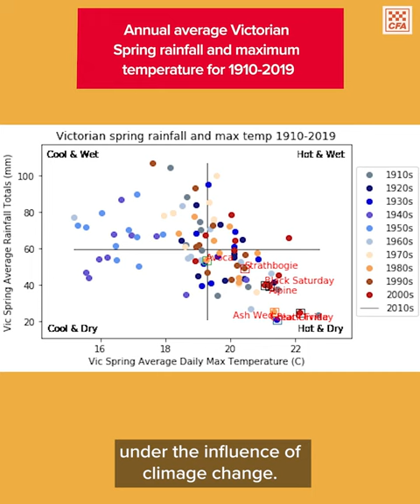CFA researcher Sarah Harris explains new research on fire weather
Sarah Harris is the Manager for research and development with CFA.

Sarah and her team conduct research on topics like fire behaviour and what drives fire activity.

This includes field research, data analysis and analysing maps. Our research team recently published findings on how climate change will impact fire weather into the future for Victoria.